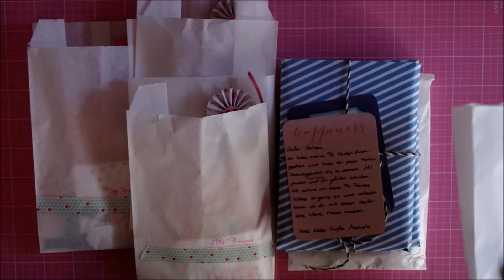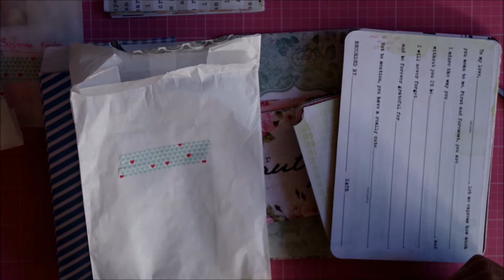Valentine Groupe Swap 2017 (deutsch)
mein erster organisierer Gruppenswap. Ich hoffe, ihr habt viel Freude beim Zuschauen. Die YouTube Kanäle der übrigen Teilnehmer

Michaela Fransiska: IG: p.lillifee1904
Caro: IG: wolkenlos2016
Susanne Förster: IG: susafoe